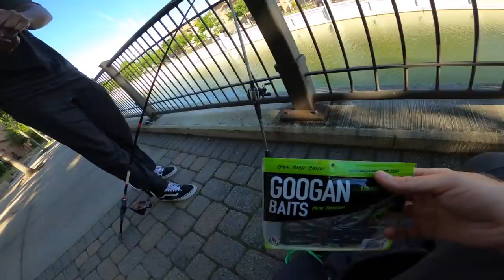SMALLMOUTH IN DALLAS PONDS?! The Rumors Are True! (TEXAS BASS FISHING) googan baits Rattlin ned rig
Smallmouth bass are in Dallas Forth Worth PONDS!! We’ve been getting nonstop messages from fans on Instagram about needing to fish this spot for Smallies and this morning I went for it. The bite was so good I had to call my buddy Tarrence up to get in on the action and help me find one of these elusive fish out of Small local  texas waters. We ended up catching so many good sized largemouth on finesse baits and getting nonstop fish biting on the Rattlin ned and new smaller Googan baits trench hawg that we weren’t sure if we’d find one.

Until we did! ENJOY!!! Stay till the end for the biggest catch of the day